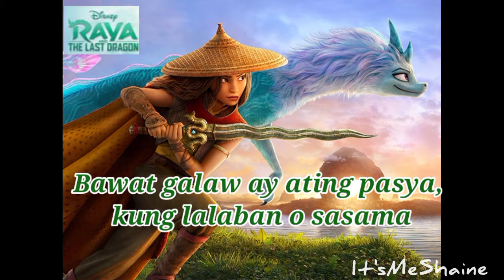"GABAY"by:KZ TandinganR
"GABAY" By:Kz Tandingan

RAYA AND THE LAST DRAGON SONG!